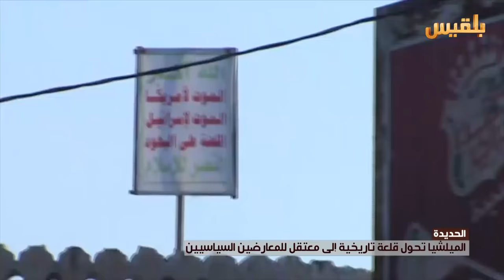المليشيا تحول قلعة تاريخية إلى معتقل للمعارضيين السياسيين في الحديدة | تقرير: صقر الصنيدي